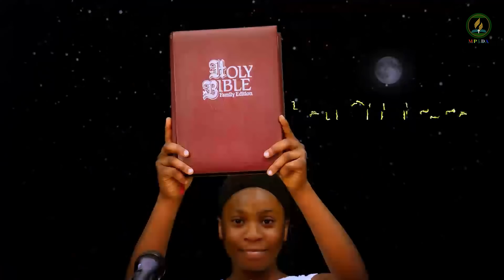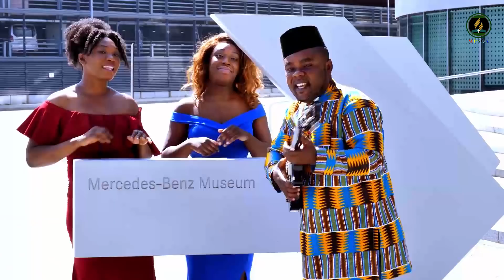LESSON 10| 2 Quarter | 2021 "The New Covenant" Manchester Piccadilly ads church uk.